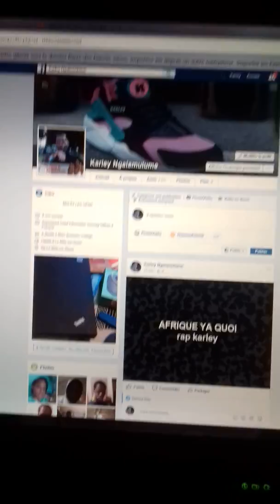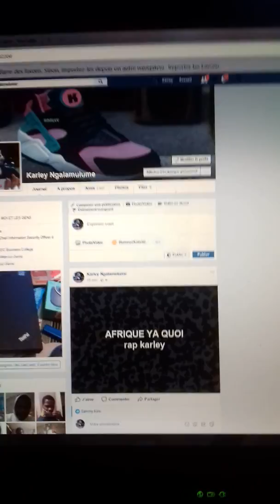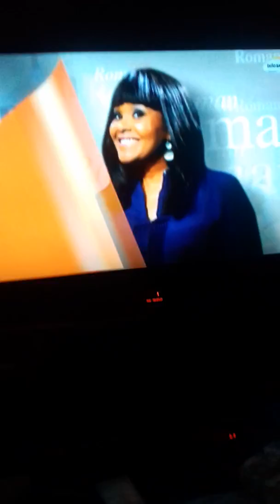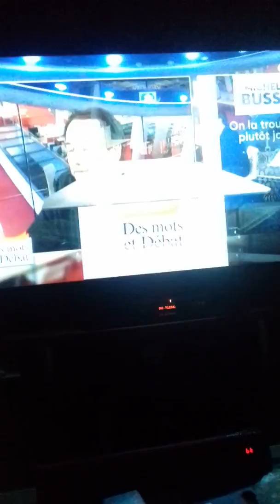DJELLE MEUF HAHA PARDON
Rap karley